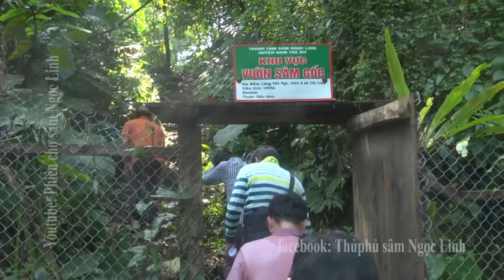Sâm Ngọc Linh ♥ Người Hàn Quốc xem vườn sâm quí II Korean viewers Vietnamese Ginseng